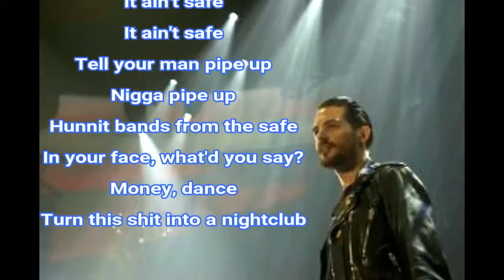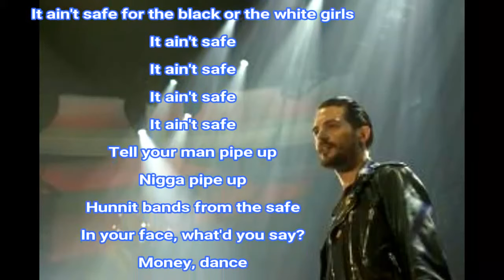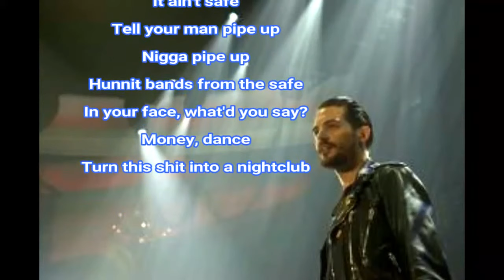G-Eazy - No Limit (lyrics) ft.Nicki Minaj, Cardi B, A$AP Rocky (offical audio)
new song G-Eazy - No Limit (lyrics) ft.Nicki Minaj, Cardi B, A$AP Rocky (offical audio)